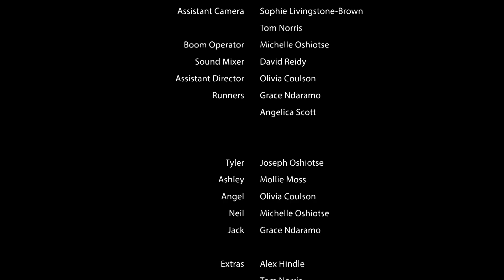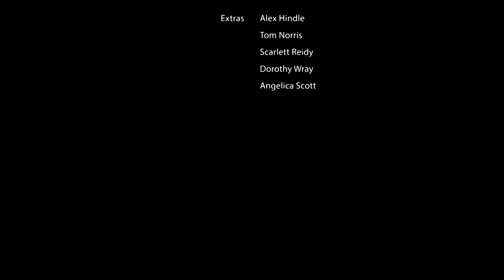PQA Tees Valley Pm - The Friend - Blue Group